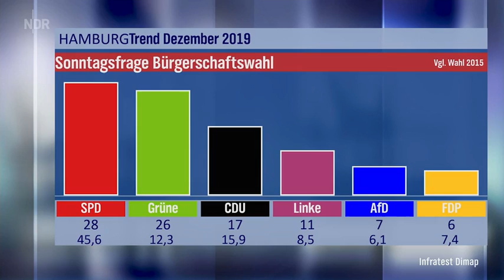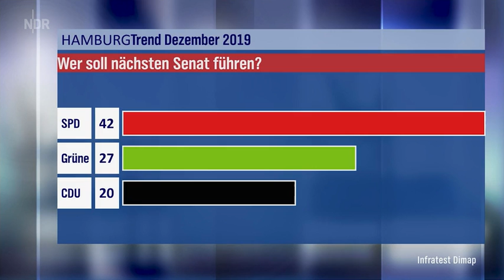Nachrichten * Sonntagsfrage SPD nur knapp vor den Grünen